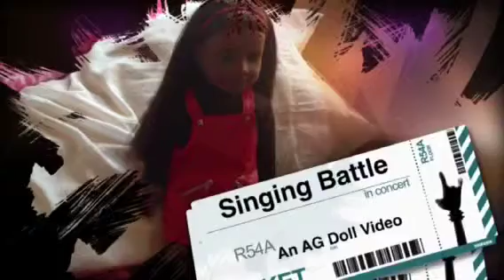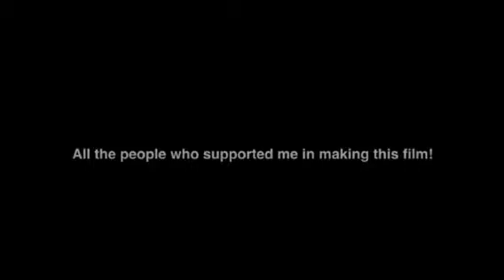Singing Battle: An AG Doll Production